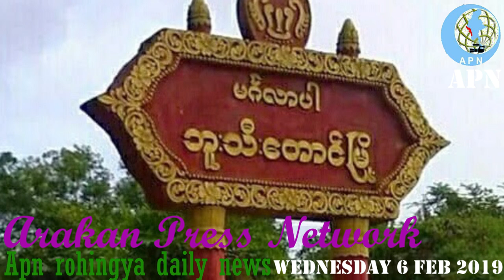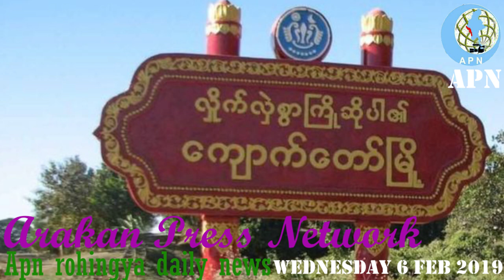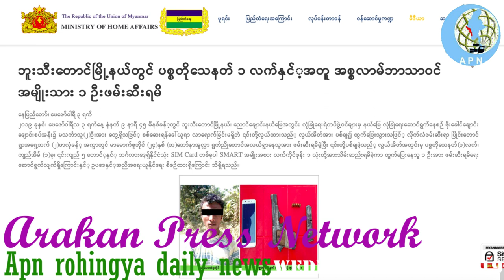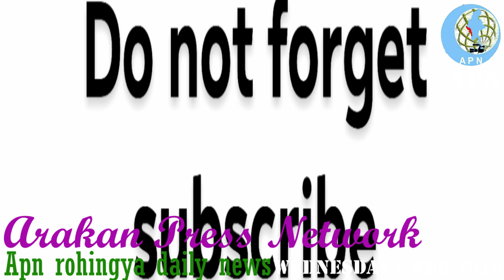APN Rohingya Daily News wednesday 6 feb 2019 ARAKAN PRESS NETWORK